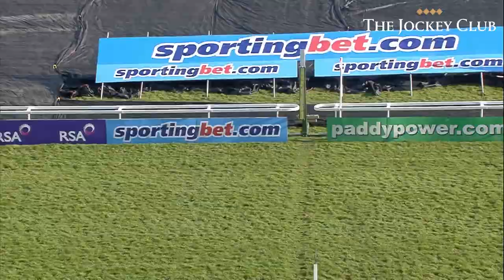SPRINTER SACRE'S TOP 5 WINS AT CHELTENHAM, AINTREE & KEMPTON PARK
TOP 5 SPRINTER SACRE WINS

00:00 Racing Post Arkle Challenge Trophy Chase, Cheltenham Racecourse (Barry Geraghty - Nicky Henderson)
01:10 Williamhill.com Desert Orchid Chase, Kempton Park Racecourse (Nico de Boinville)
02:27 SportingBet Queen Mother Champion Chase, Cheltenham Racecourse, 2013 (Barry Geraghty - Nicky Henderson)
03:26 John Smith's Melling Chase, Aintree Racecourse (Barry Geraghty - Nicky Henderson)
04:37 Betway Queen Mother Champion Chase, Cheltenham Racecourse, 2016 (Nico de Boinville)